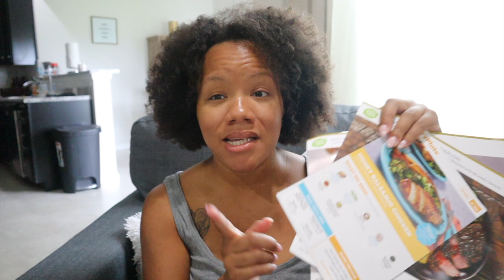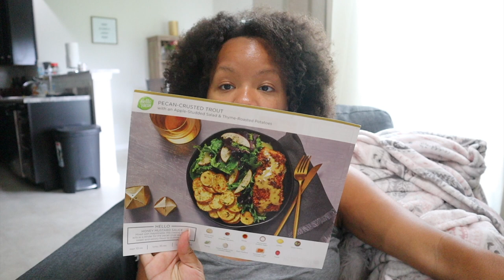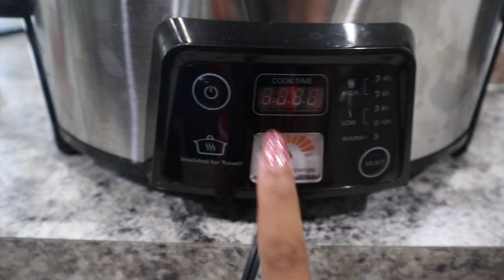THE EASIEST CROCKPOT MEAL EVER + HOW TO MEAL PLAN FOR FAMILY OF 6 // GETTING IT ALL DONE!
**Our Amazon Favorites:

**Equipment We Use: